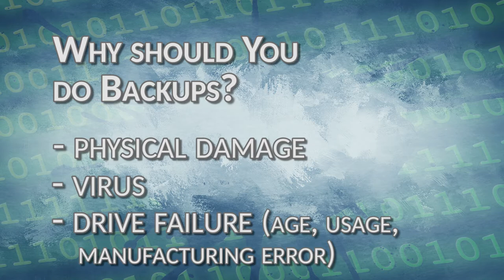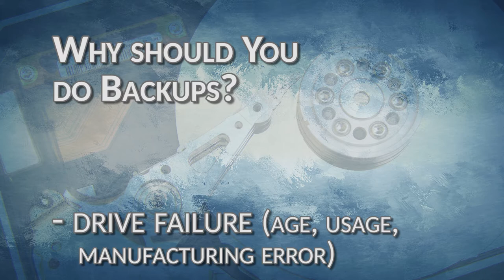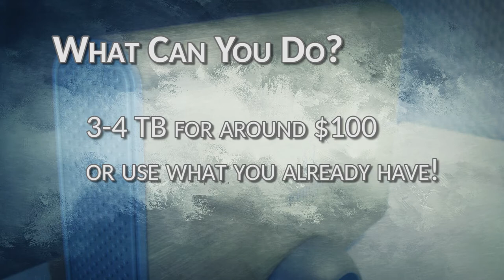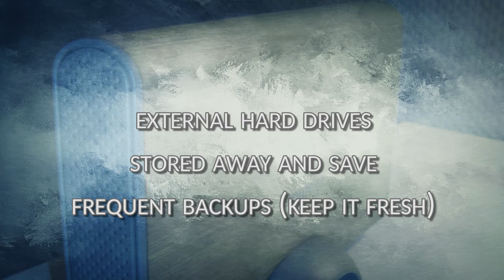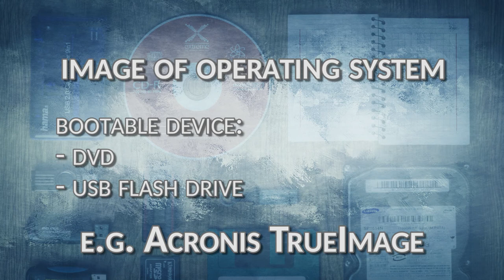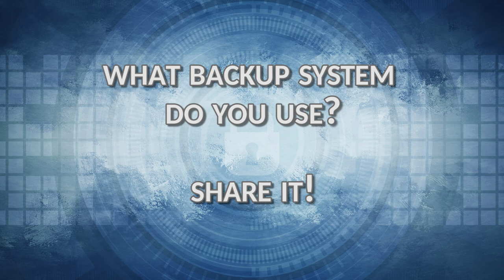Quick Tips: What You Should Know About Backups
Composer and GCN contributor Maximilian Moll talks about what you should know about file backups and easy ways to get started.
Loosing data is one of the biggest dangers when working and can be avoided easily.

Video Contributor: Maximilian Moll (aka. Maxx McGee)